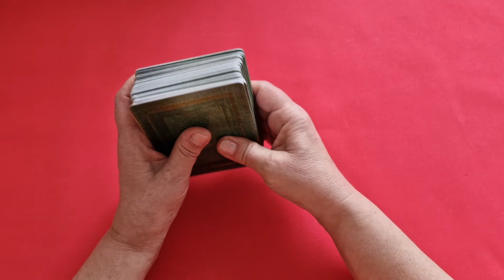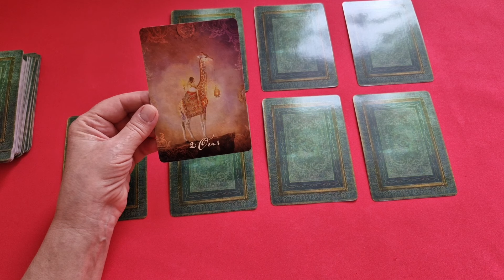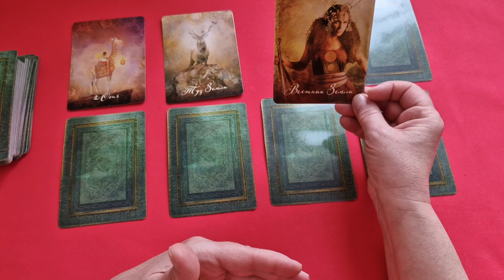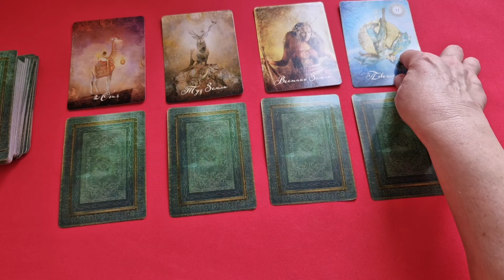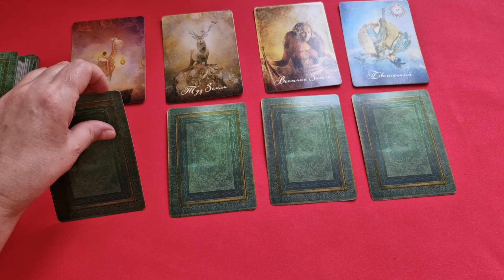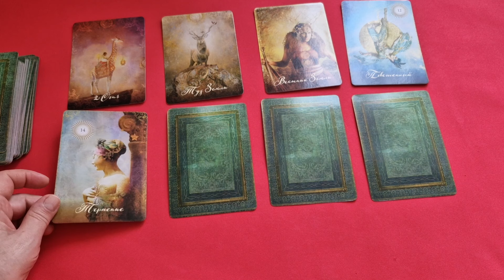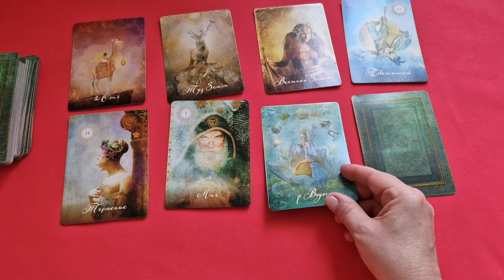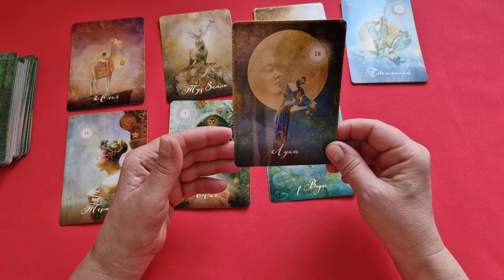ОВЕН ♈ СОБЫТИЯ ДО КОНЦА АПРЕЛЯ 2024 ✔️ РАСКЛАД Tarò Ispirazione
ТАРО РАСКЛАД «СОБЫТИЯ ДО КОНЦА АПРЕЛЯ 2024»
Апрельский период характеризуется тем, что 21 числа произойдёт соединение Урана и Юпитера в знаке зодиака Овен.
Человечество давно подметило, что когда это происходит, в нашу жизнь входят те решения, события, изменения, которые меняют многое на более глобальном уровне, для всех нас.
И, поскольку знак Тельца отвечает за финансы, мы можем ожидать изменения в электронных системах расчета, криптовалют.
А также, все, что связано с современными технологиями и искусственным интеллектом. Возможно, новые законы и открытия в квантовой физике.

А также, ретроградный Меркурий в период с 1 по 25 апреля...
Какая-то история может о себе напомнить. Или это прекрасный период, когда мы можем помириться или договориться, даже если раньше было сложно это сделать.
Словом, возможно всё.

Евгения.